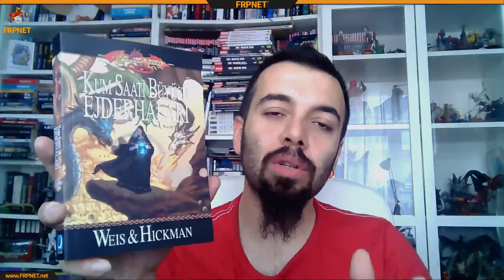Ejderha Mızrağı'nda Kayıp Tarihçeler Serisi Sorunsalı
Ejderha Mızrağı okuyan pek çok kişi, Kayıp Tarihçeler Serisi kitapları olan Cüce Derinlikleri Ejderhaları, Yüceefendi Gökleri Ejderhaları ve Kum Saati Büyücü Ejderhaları kitaplarını ne zaman okuyacaklarıyla ilgili sorunlar yaşıyorlar. Biz de bu sorunlara cevap vermek istedik.

Frpnet Genel Yayın Yönetmeni ve Ejderha Mızrağı serisinin danışmanı Kayra Keri Küpçü bu durumu anlattı.